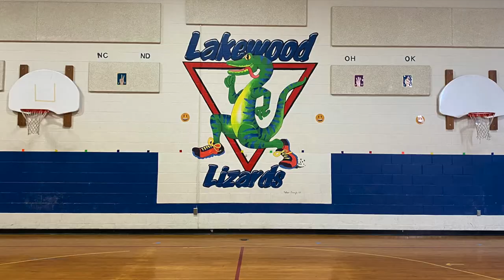Two minutes at: Lakewood Elementary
Take a quick look at one of AAPS' 32 schools, where the focus is on Every Child, Every Day. Today we visit Lakewood Elementary.